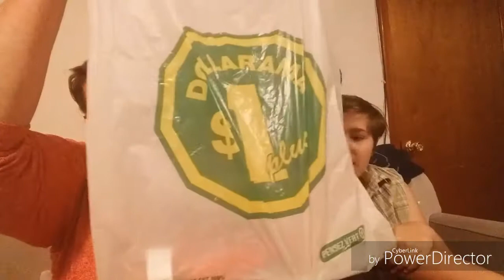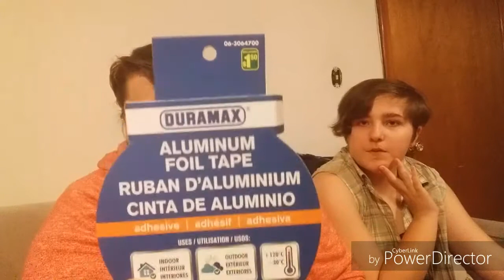Dollarama Haul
Visit her channel and show some love.